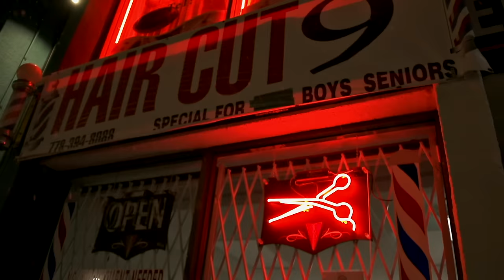Merkules - Conor Mcgregor (Official Video)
Thank you to Jay and all the staff at WKX for letting us use the gym!

"Conor McGregor" is the second single from Merkules new album TrustYourGut. The album will be available on 4/20.

Order a physical copy of the album and merchandise bundle

Directed by: Stuey Kubrick
Produced by: Stuey Kubrick
Mixed by: Nato at Up In Arms Studios
Mastered by: Terry Tran

Album: Merkules - Trust Your Gut (Official Release Date: April 20th, 2017)